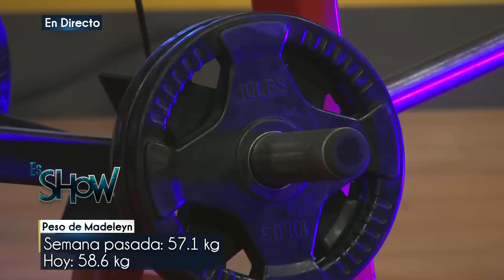Emma Huevo no se puede acomodar